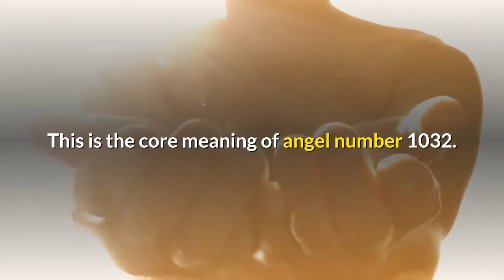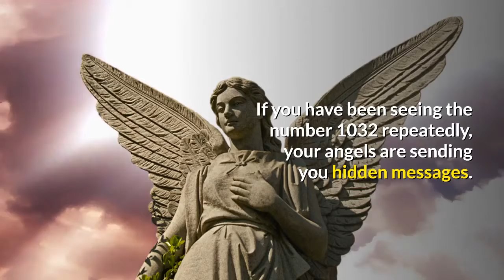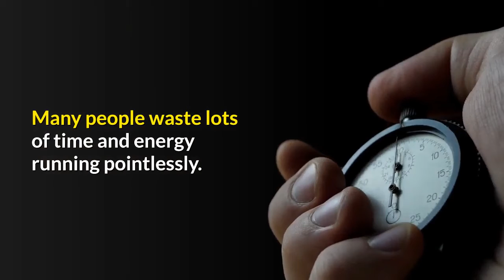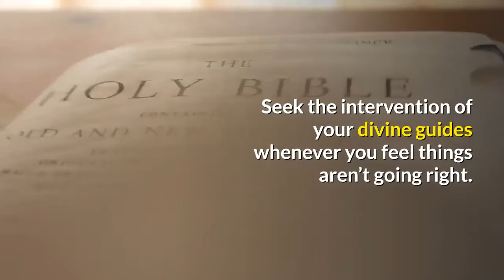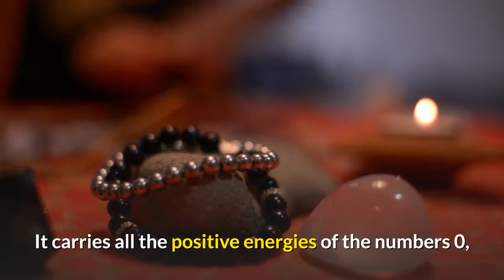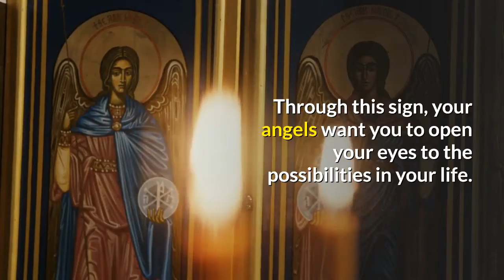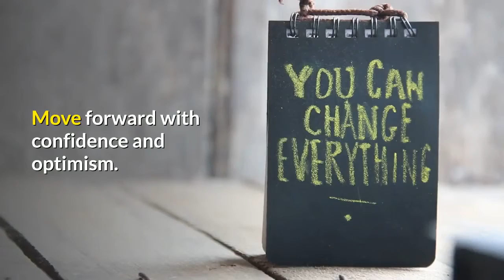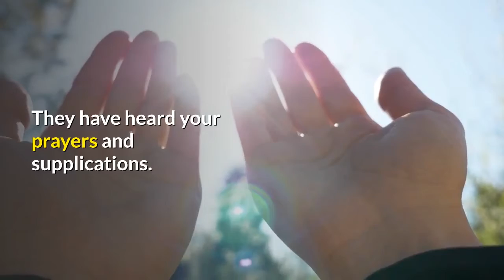Angel Number 1032 Meaning: Uncover the Powerful Secrets!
Discover the profound insights of angel number 1032 meaning in this enlightening video on Numerology Host. This powerful angel number is a message from the divine, urging you to trust in your inner wisdom and the guidance of the angels. As you explore the angel number 1032 meaning, you'll uncover its significance in helping you maintain balance and harmony in your life. The number 1032 encourages you to stay positive and optimistic, knowing that the angels are working behind the scenes to support your desires and goals. On Numerology Host, we delve deep into the angel number 1032 meaning, explaining how its energies of creativity, growth, and collaboration can influence your spiritual journey. Join us as we break down each aspect of this angel number, offering insights that can transform your outlook and empower you to manifest your dreams. Don't miss this chance to connect with the divine and gain a deeper understanding of the angelic messages that are guiding you.